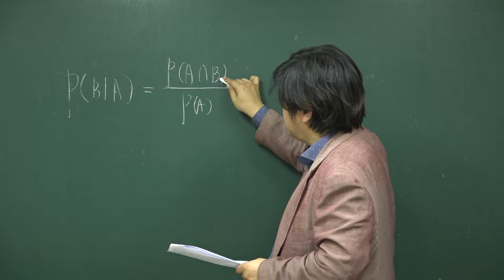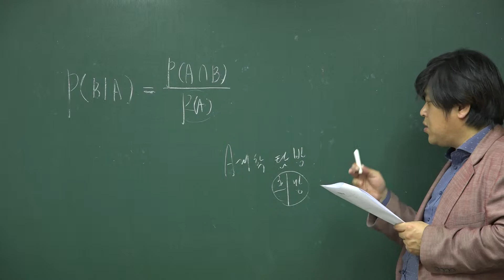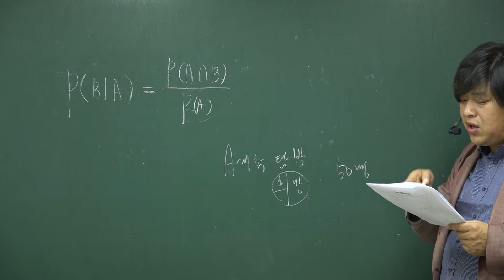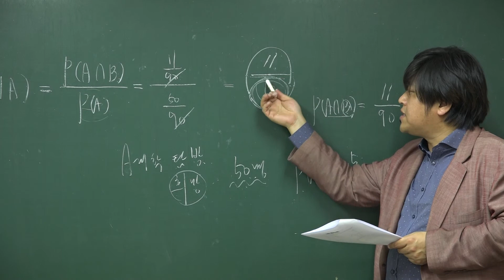[확률과 통계 확률] 17년 10월 고3 모의고사 수학 나형 10번